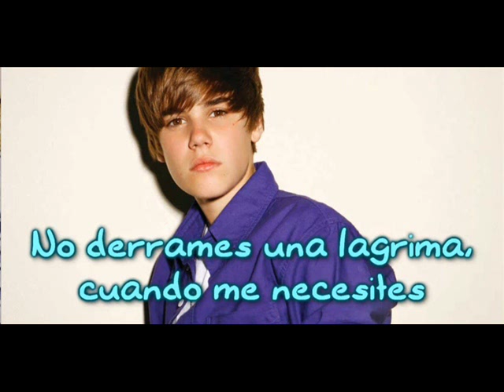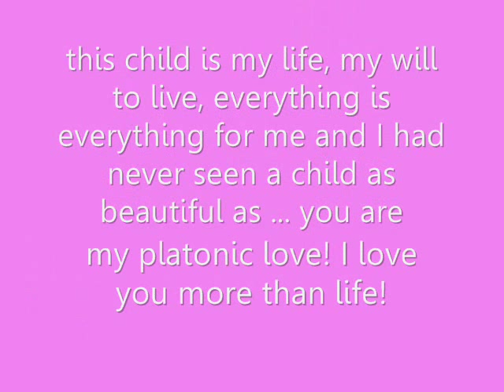photos of justin bieber 2010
photos of justin bieber :) i love you so much :)